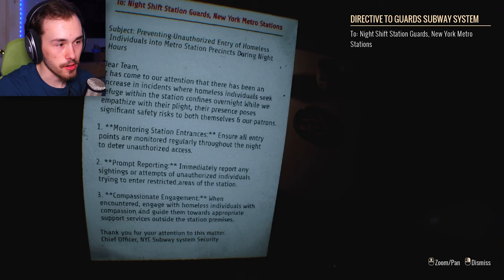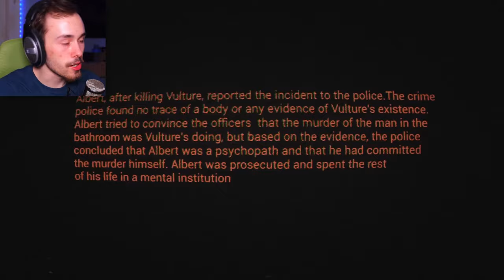Would you feed this man? | Homeless - Indie Horror game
In "Homeless" beneath the dazzling lights of New York, a sinister darkness lurks. In the hour when the whole city is sleeping, a strange and terrifying man emerges from the darkness, intent on shattering your mind and spirit.